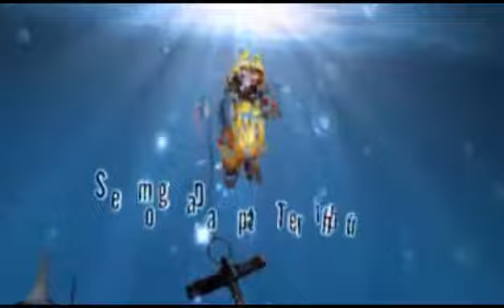Gila Mancing Ikan Dapat Ikan Kurau Atau Senangin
Video Gila Mancing Ikan Dapat Ikan Kurau Atau Senangin